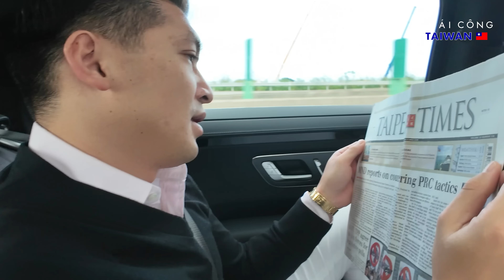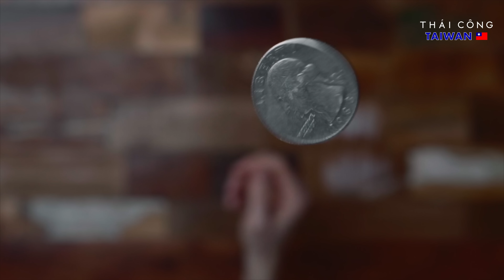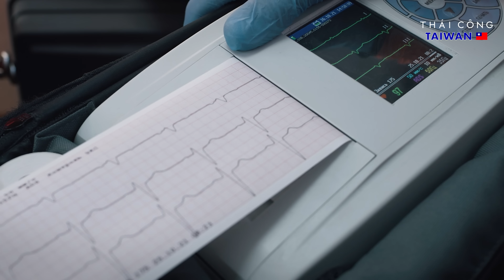TẬP 1 TAIPEI 2024: GAY PRIDE TAIPEI - Xã hội văn minh luôn tôn trọng sự đa dạng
Thái Công & Huy Yves tham gia Gay Pride 2023 tại Taipei vì muốn ủng hộ một xã hội công bằng và bình đẳng cho tất cả mọi người, không phân biệt dựa trên giới tính hoặc hình thức tình yêu.
Gay Pride cũng đóng vai trò lớn trong việc thúc đẩy sự khuyến khích xoá bỏ những quan điểm cũ kỹ, những định kiến và phân biệt đối xử đối với cộng đồng người đồng tính. Điều này sẽ giúp xã hội nâng cao ý thức về quyền tự do hợp pháp và tình yêu với những người không phải là "bình thường" theo đúng quy định truyền thống.

Địa chỉ:
66-68 Hai Bà Trưng, Bến Nghé, Q1, Sài Gòn, Việt Nam.

⏱ Thời gian hoạt động mỗi ngày: 10:00 - 19:00